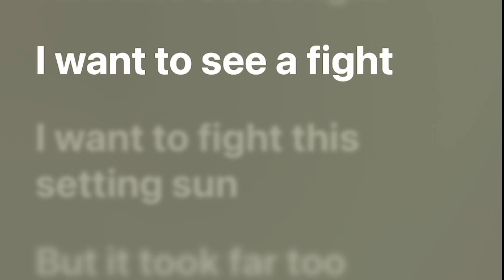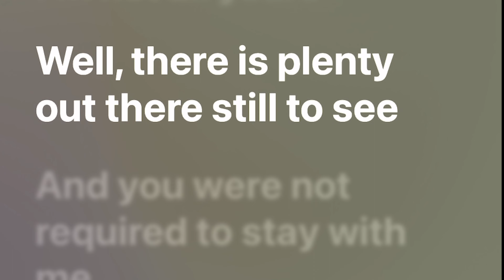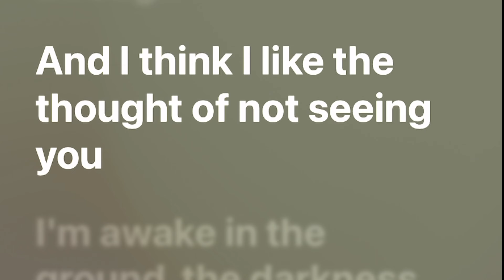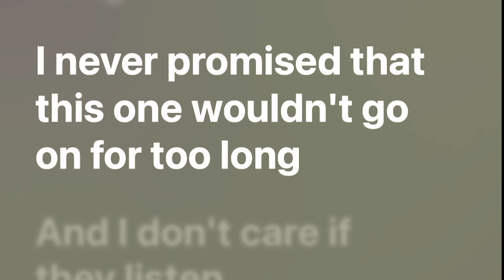Pollution / Disclaimer - Ritt Momeny (Lyrics)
I absolutely love this song and realized I couldn't find it on my Instagram music although it was on Apple Music and I then came to Youtube to try and find a Lyrical Video I could post to my instagram story but that also did not exist so I created one - super simple one straight from Apple Music Lyrics -

I do not won the rights to this music I am just a fan of the song and wanted to share the lyrics with any others that also may be a fan or enjoy this song.
Pollution/Disclaimer - sang by Ritt Momney - written by Jack Rutter